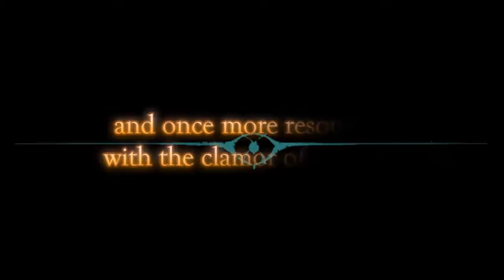Bloodline Champions (PC) Official Trailer